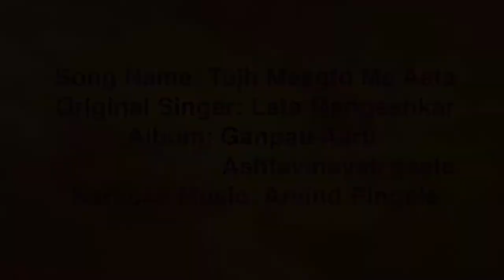Tuj Magato Me Aata | Ganpati Aarti Ashtavinayak Geete | Dr Sanjay Joshi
Here’s my karaoke version of the song Tuj Magato Me Aata from the album Ganpati Aarti Ashtavinayak Geete.